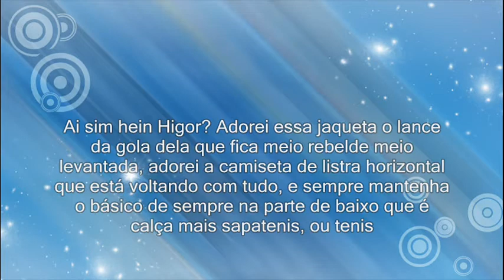Idol Fashion - Higor Rocha (Idolos Revista)